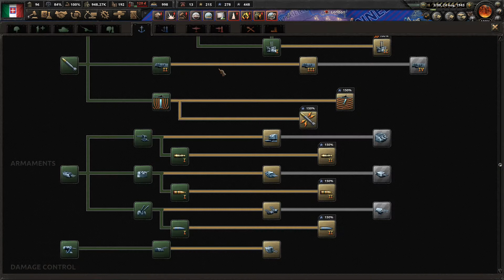Hearts of Iron IV - Playthrough - Italy 1936 - E86 - 19.08.1943 to 08.09.1943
No commentary playthrough of Hearts of Iron IV as Italy, normal difficulty.
Standard Axis game, attempting to win the war.

Let"s play Hearts of Irony - Italy 1936 - E86